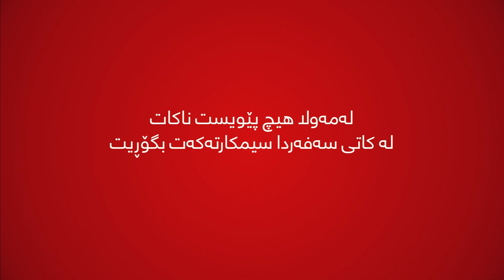پاكێجەکانی ئینتەرنێتی ئاڵتونیی گەڕانی نێودەوڵەتی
پەیوەندی بكە، پاشەكەوت بكە و سەفەر بكە لەگەڵ پاكێجی ئاڵتونیی ئینتەرنێتی گەڕانی نێودەوڵەتی ئاسیاسێڵ بەگونجاوترین نرخ:
پاكێجی 100 مێگابایت به 5,000 دينار
پاكێجی 300 مێگابایت به 10,000 دينار
پاكێجی 500 مێگابایت به 15,000 دينار
پاكێجی 1 گێگابایت بە 25,000 دينار
پاكێجی 2 گێگابایت بە 45,000 دينار
بۆ بەشداریكردن لە یەكێك لە پاكێجەکانی ئینتەرنێتی ئاڵتونیی گەڕانی نێودەوڵەتی،
 پەیوەندی بكە بە #340*
پاكێجەكان لەم وڵاتانە بەردەستن:
هەروەها!! دەتوانیت پاكێجەکانی ئینتەرنێت بکڕیت لە کاتی چاوەری کردن "ترانزێت" لە فرۆخانەکانی وڵاتان.
لەگەڵ ئاسیاسێڵ ئۆفەر و خزمەتگوزارییەكانت بێكۆتان...